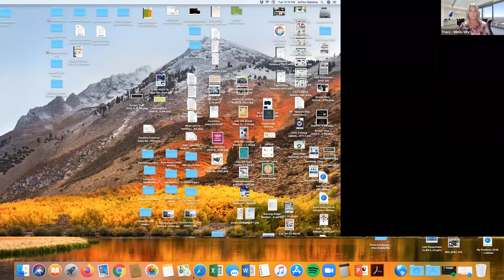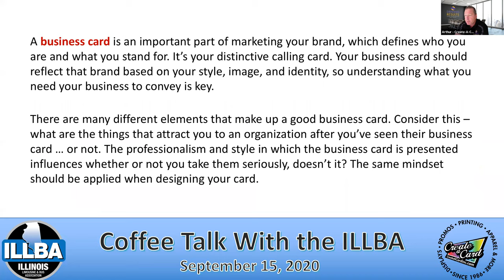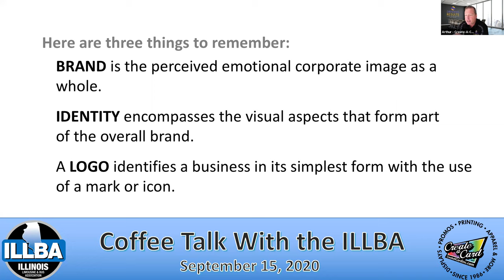COFFEE WITH THE ILLBA SEPTEMBER 15 2020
For our September session guest speakers Arthur and Drew Messina lead a discussion about networking techniques for both virtual and in person events.
Hear the latest City updates and the Special Announcement from our ILLBA treasurer